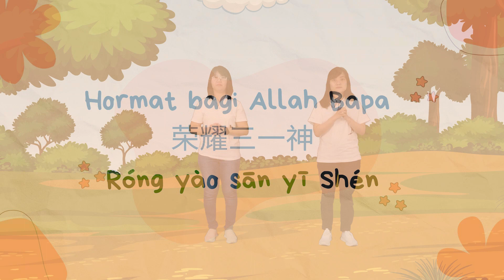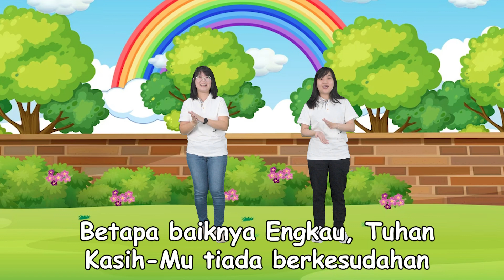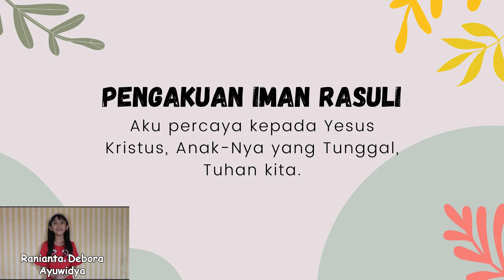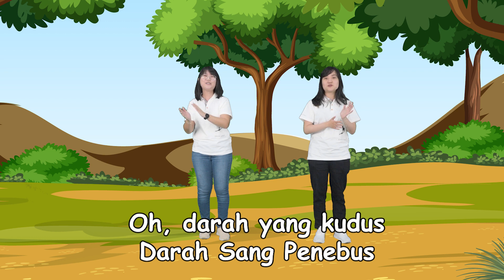Ibadah SKY 6 Agustus 2023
Link Download Buletin SKY:
khusus Gabungan untuk anak-anak SD & TK